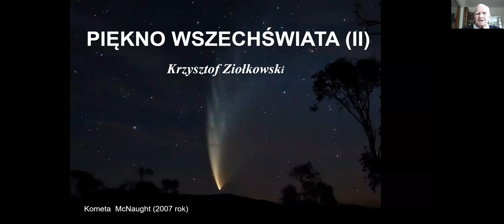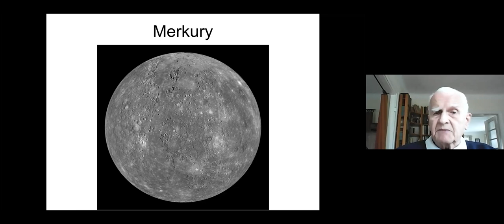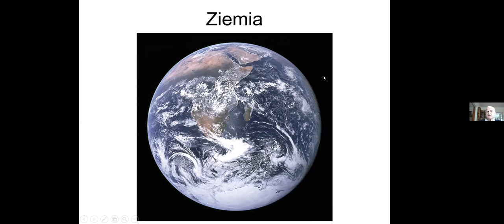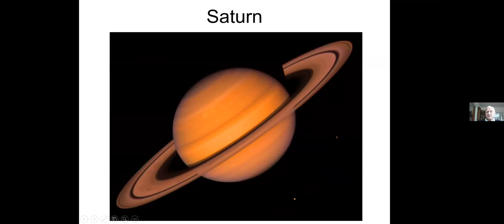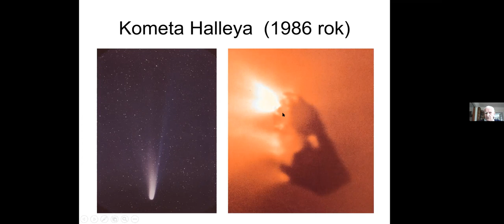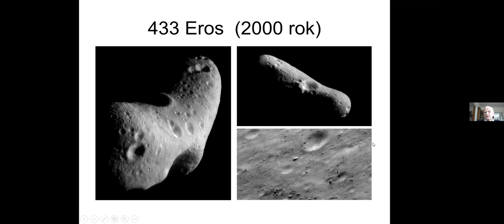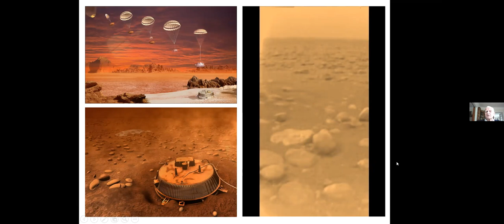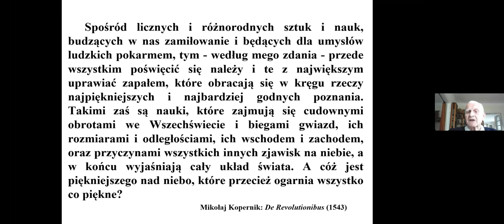PIĘKNO WSZECHŚWIATA CZ.2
Krótka opowieść (cz.2)  profesora Krzysztofa Ziołkowskiego z Centrum Badań Kosmicznych Polskiej Akademii Nauk, o naturze i pięknie Wszechświata. Struktura Słońca i planet. Komety.  Ciała Układu Słonecznego.